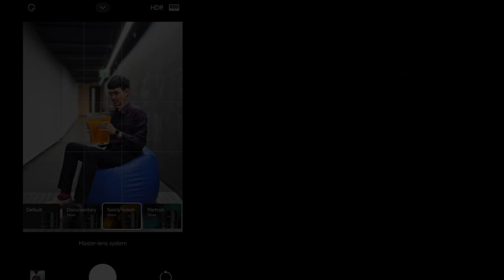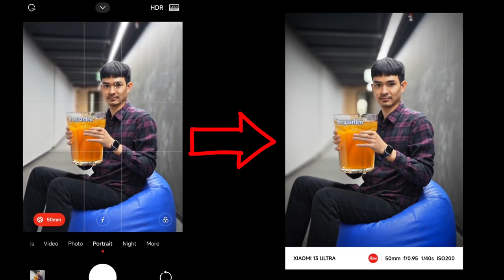Beli HP dapat Kamera? XIAOMI 13 ULTRA - Smartphone dengan Kamera Terbaik 2023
Ini HP ada kameranya apa Kamera ada HP nya ya? XIAOMI 13 ULTRA - Smartphone dengan Kamera Terbaik 2023.